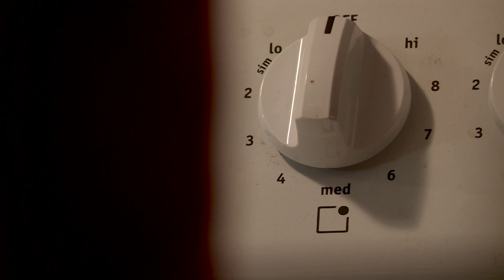Cold weather ramps up risk of fire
With so many structure fires in Louisville lately, firefighters advise against doing these common household activities.